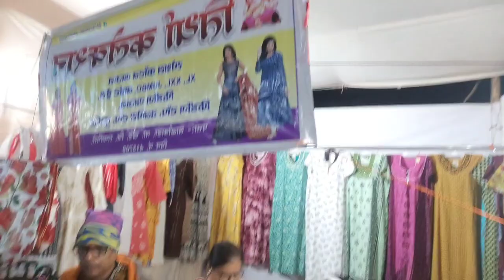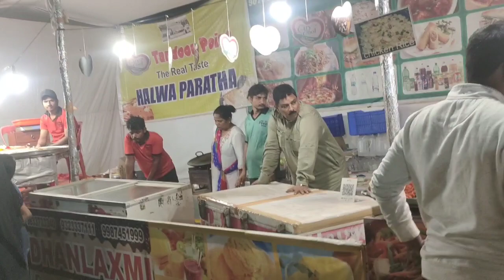DAPOLI FUN FAIR 2022 | Kokan Vlog | alizakasarafar vlog | Entertainment#alizakasafar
DAPOLI | RATNAGIRI FUN FAIR 2022 | Kokan Vlog | alizakasarafar vlogs | Entertainment | Games

lot of respect all of you guys .. thank you so much